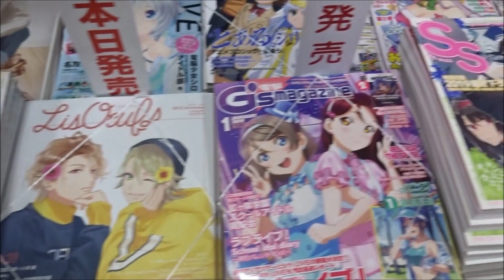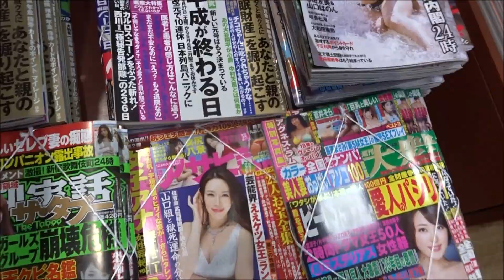ヤングマガジン 2019年1号 エリカマリナ姉妹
500万回再生達成
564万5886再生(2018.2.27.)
3年間で動画1万本
Hiroshima Prefecture
Itsukushima Shrine
 毎日投稿
広島youtuber
次世代 youtuber
１日10万回再生
１００万回以上再生されている動画、チャンネル